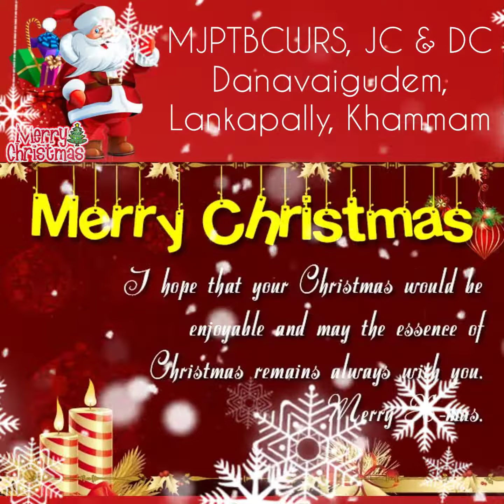Christmas Celebrations at School @ MJPTBCWRS & JC Danavaigudem and Lankapally..